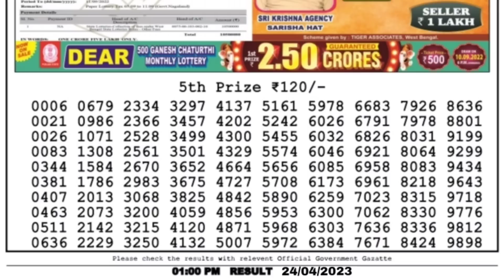🔴LIVE Morning 01:00 P.M. Dear Nagaland State Lottery Sambad Result Today ।। Date-24/04/2023 ।।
🔴LIVE Dwarka Morning 01:00 P.M. Dear Nagaland State Lottery Result Today Live ।। Date-24/04/2023 ।।

1) Nagaland state lottery today result,2) Nagaland state lottery today result live,3) Nagaland state lottery today result 4) Nagaland state lottery today result morning live,5) Nagaland state lottery today result 1 p.m.,6)
8) Nagaland state lottery result today 1p.m. ,9) Nagaland state lottery today result live draw,10Nagaland state lottery today result 1p.m.,7)